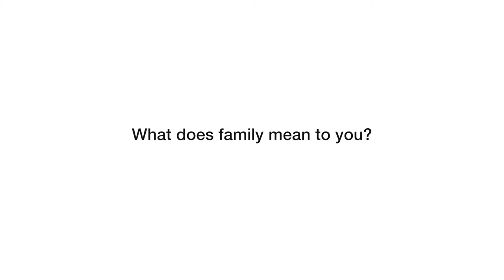Tom McCabe tvspot (Protective Insurance)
Commercial for Comm-Tech class project.